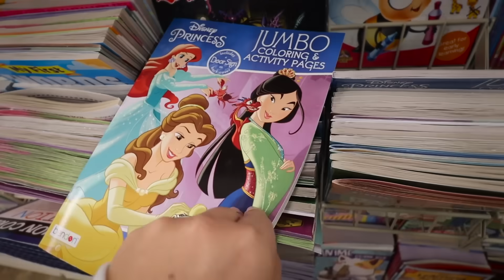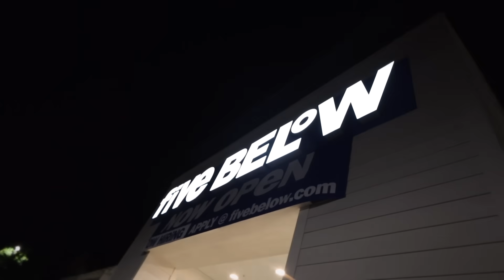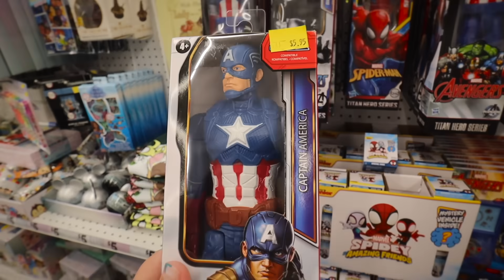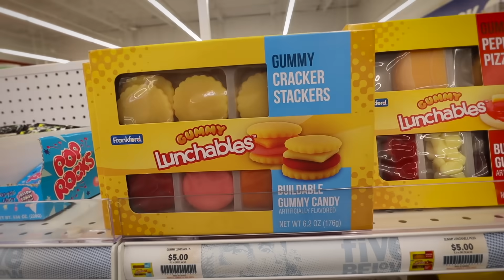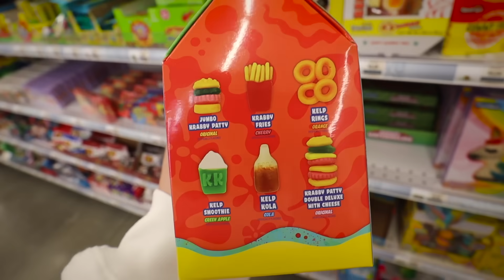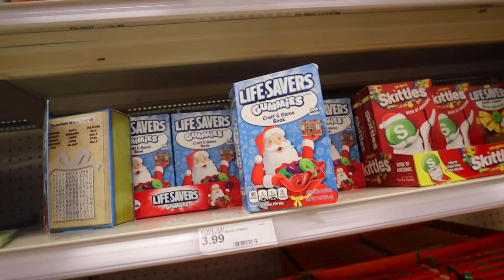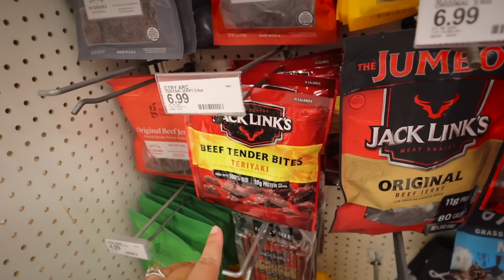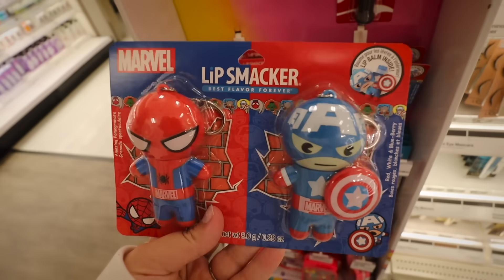last minute Christmas shopping + what I got my toddler for Christmas!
last minute christmas shopping for presents and stocking stuffers at target and dollar tree, wrapping presents, and what I got for christmas for my toddler. vlogmas 2023 is wrapping up, see you christmas eve for one last video of the year!